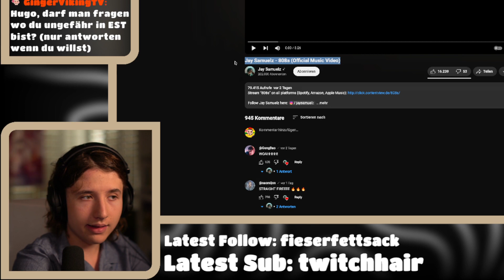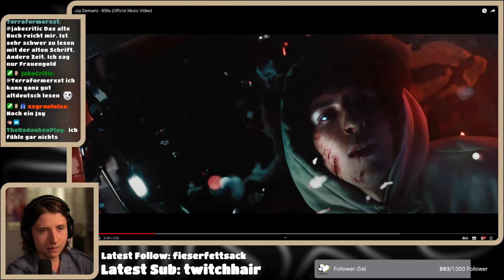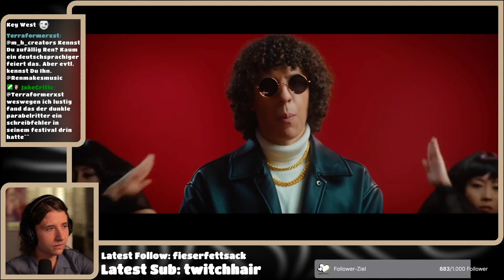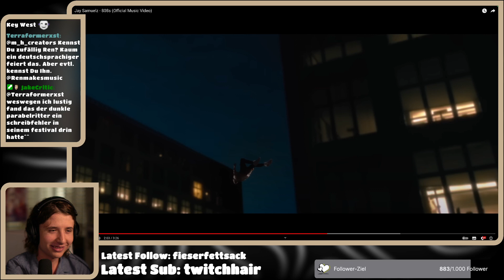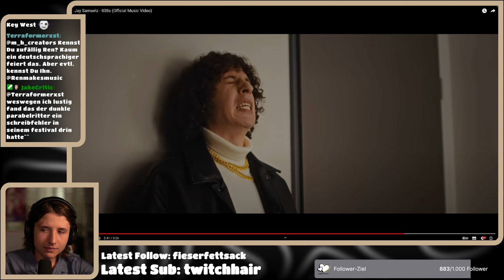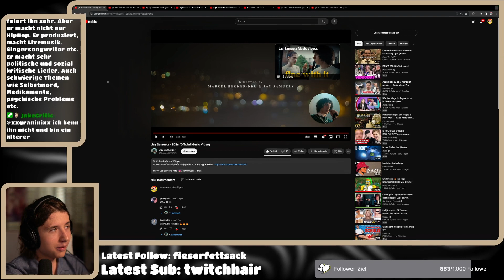Jay Samuelzs Neuer Song - 808s